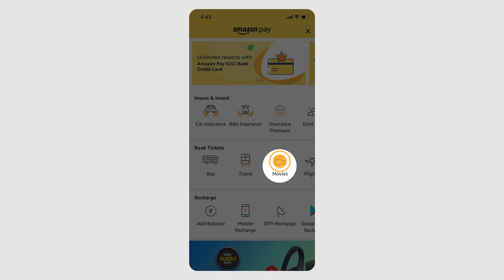Book tickets for Jurassic World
Book tickets for Jurassic world in theatres and get 10% back* | *T&C apply